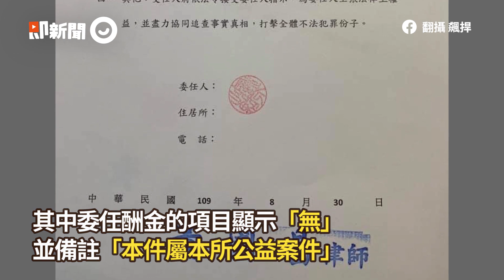委任黃國昌擔任律師調查槍擊案！館長：請幫我查出真相｜陳之漢｜看新聞